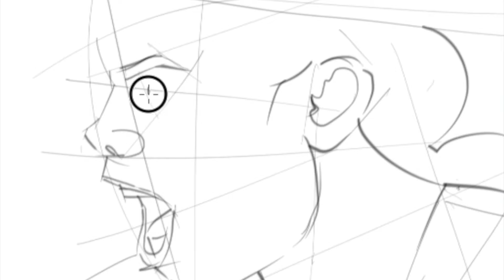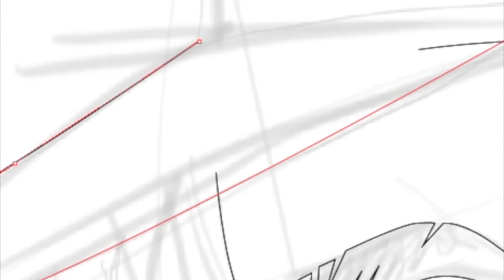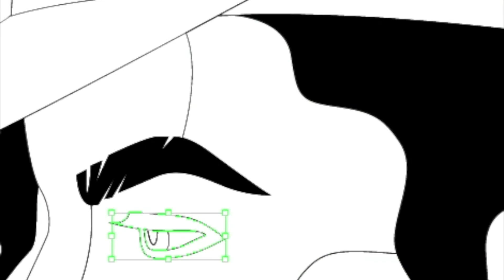An illustration with the image of Michael Jackson.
Быстрое видео с поэтапным процессом создания векторной иллюстрации в уникальном стиле с портретом Майкла Джексона. A quick video with a step-by-step process of creating a vector illustration in a unique style with a portrait of Michael Jackson.

My ETSY shop➖